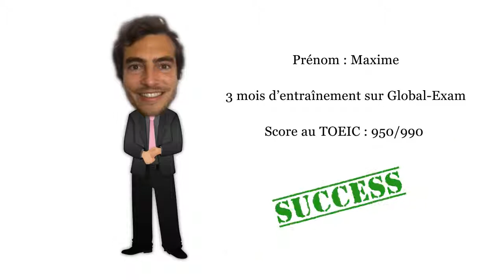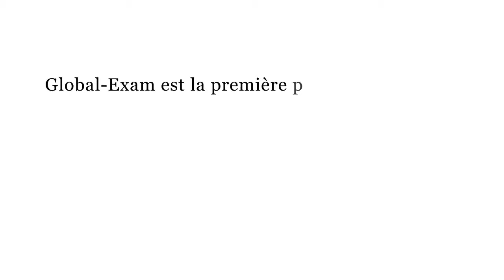being president Validation 25 08 14